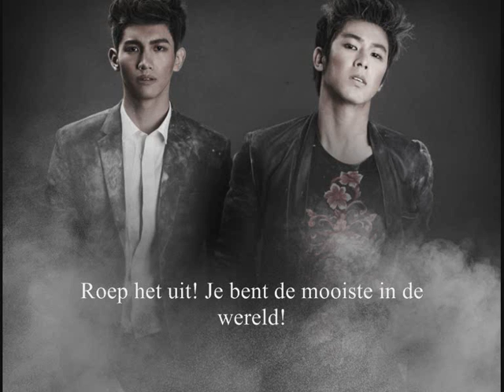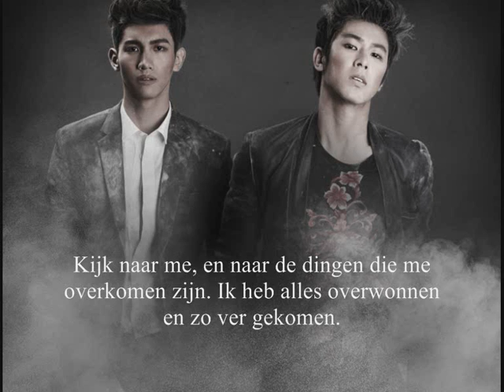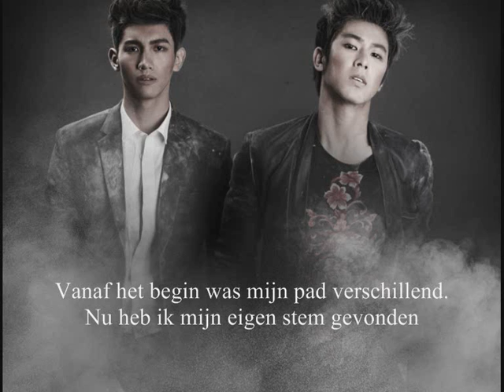DBSK - Maximum Dutch Sub.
I only made the Dutch subs
They are translated from English, which was translated from Korean.

Deze muziek of muziek video is niet van mij
Ik heb alleen de Nederlandse ondertitels gemaakt
Ze zijn vertaald vanuit het Engels, wat weer was vertaald uit het Koreaans